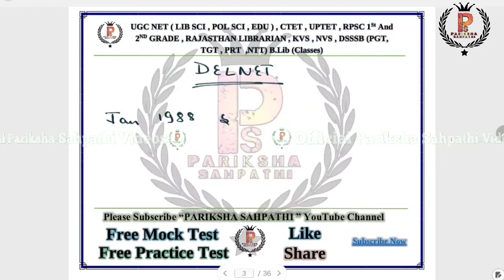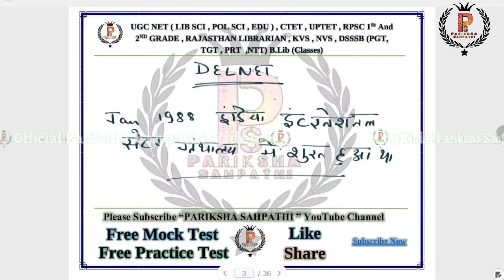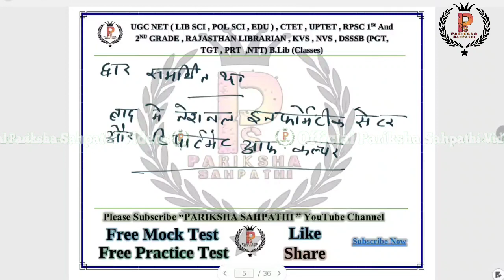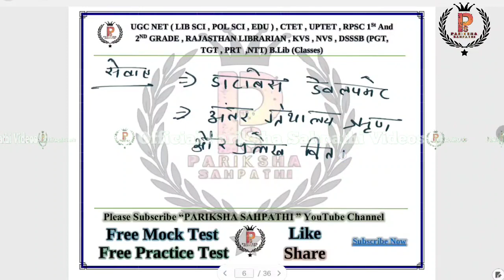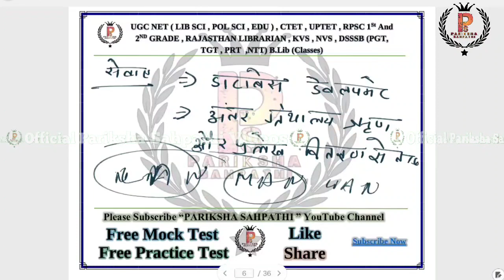RPSC Librarian Grade 2 2024 || RPSC Librarian Grade 2 Thoery Classess 52 - DELNET By A.K.Singh